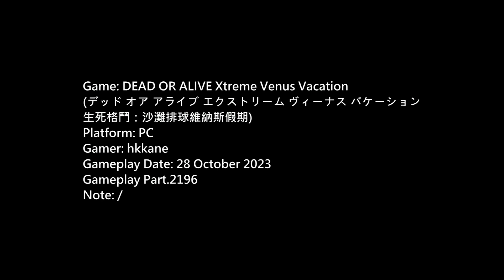DOA Xtreme Venus Vacation PC Gameplay P.2196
生死格鬥：沙灘排球維納斯假期)
Platform: PC
Gamer: hkkane
Gameplay Date: 28 October 2023
Gameplay Part.2196
Note: /